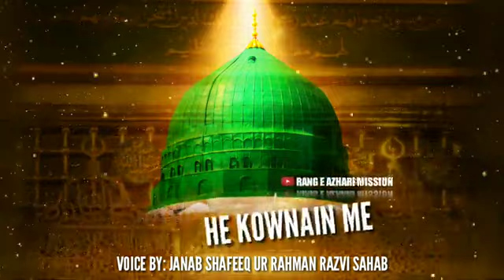Jo Mila Unse Mila Baati hai Kownain me Nemat Rasoolullah ki❣️❣️❣️❣️